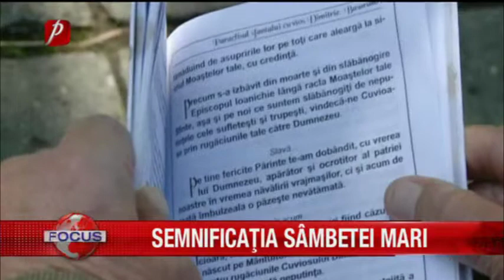SEMNIFICAŢIA SÂMBETEI MARI